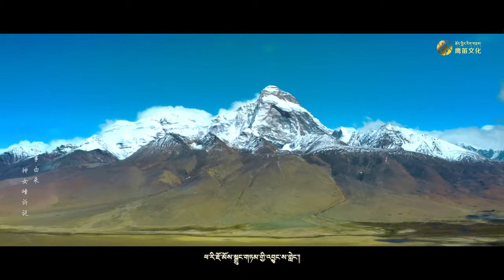《我在亚东等你》卓玛央宗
《我在亚东等你》
作词：舒成坤
作曲：古格
演唱：卓玛央宗
视频摄制：鹰笛文化